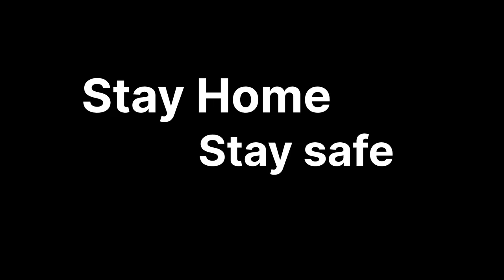My Navel Displaced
Navel Displacement is not very serious until it's too late, it can happen due to many reasons and can be re-centred with simple yoga practice.

Chakrasana, Dhanurasana, Matasya asana, Uttanasana can be practiced in case of Navel displacement.

Tips to survive lockdown, Corona.

Music
Chill_arrangement_2